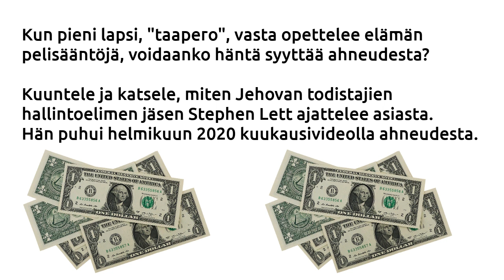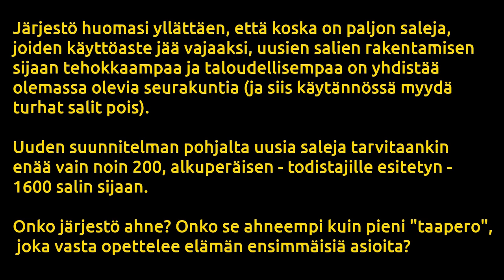Millä oikeudella Stephen Lett syyttää pientä lasta ahneeksi?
Kun pieni lapsi, "taapero", vasta opettelee elämän pelisääntöjä, voidaanko häntä syyttää ahneudesta?

Kuuntele ja katsele, miten Jehovan todistajien hallintoelimen jäsen Stephen Lett ajattelee asiasta. Hän puhui helmikuun 2020 kuukausivideolla ahneudesta.